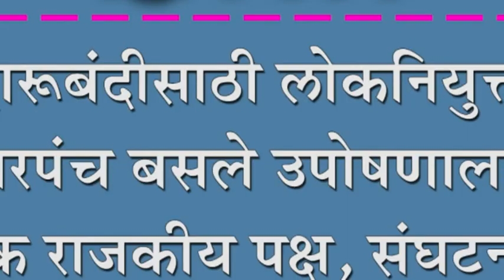दारूबंदीसाठी लोकनियुक्त सरपंच बसले उपोषणाला : अनेक राजकीय पक्ष,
दारूबंदीसाठी लोकनियुक्त सरपंच बसले उपोषणाला : अनेक राजकीय पक्ष, संघटनांसह ग्रामस्थांचा पाठींबा